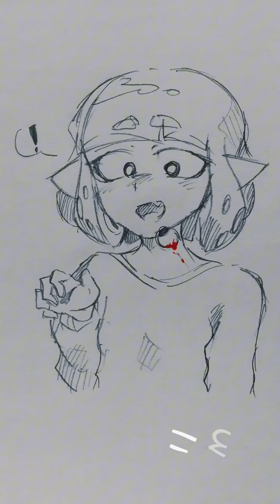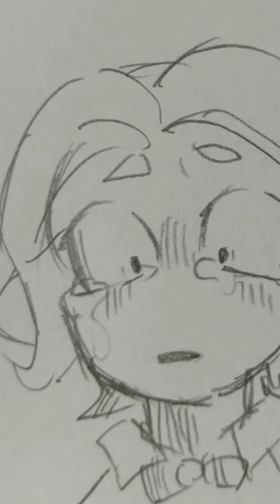[スプラ]イラストショート集！✨動画5本#イラスト